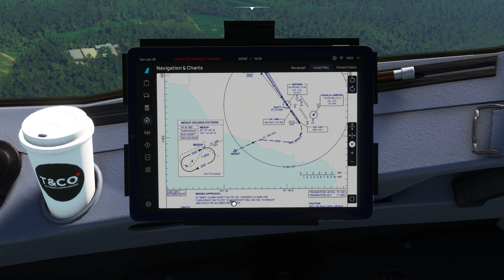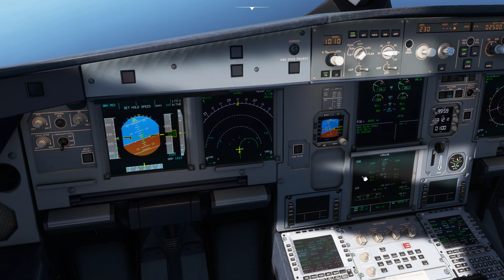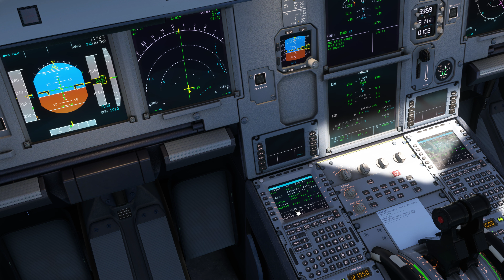WMKK approach extreme realism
Practising missed approach